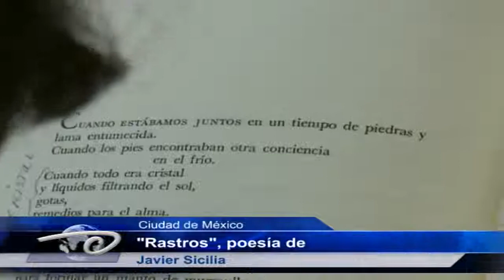Ciudad de México "Rastros", poesía de Javier Sicilia